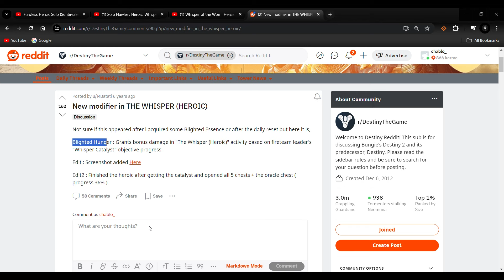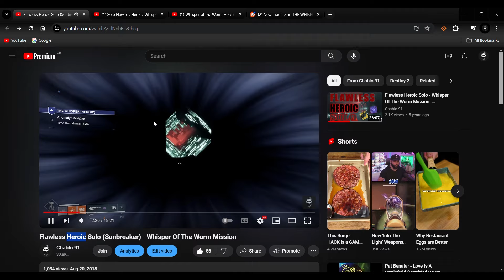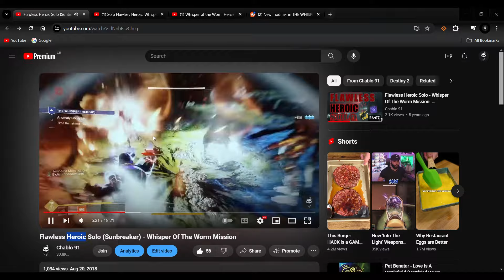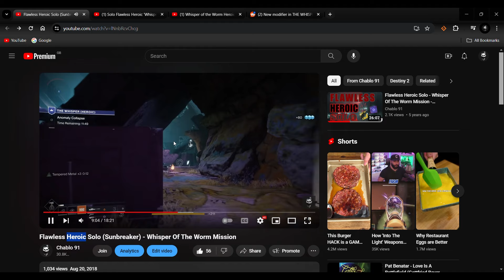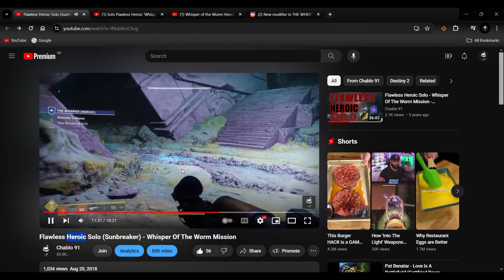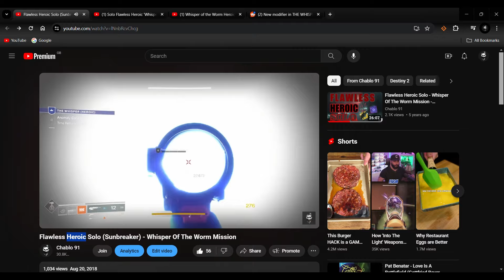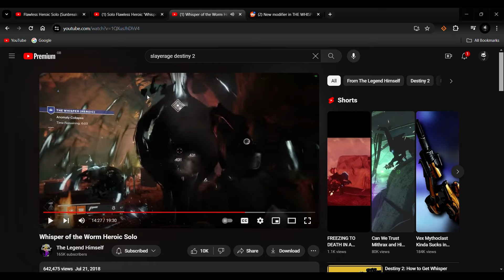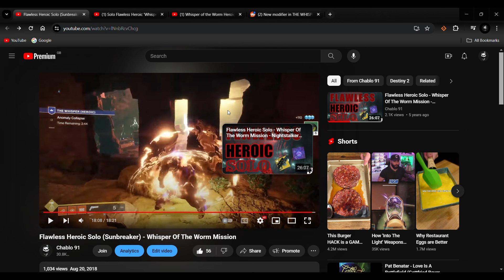The WHISPER Exotic Mission Was A MASTERPIECE - Solo Flawless Heroic 'The Whisper' Run Destiny 2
A Video Showing The WHISPER Exotic Mission Was A MASTERPIECE - Solo Flawless Heroic 'The Whisper' Run Destiny 2

Video Includes:
Deep Dive Info
Solo Whisper Exotic Mission
Solo Flawless Heroic The Whisper
Commentary Aided
Bungie Will Add Two Exotic Missions With In To The Light
Zero Hour Return?
The Whisper Return?
In To The LIGHT Update

Tomorrow's Bungie Stream will tell us which 2 exotic missions are coming back.